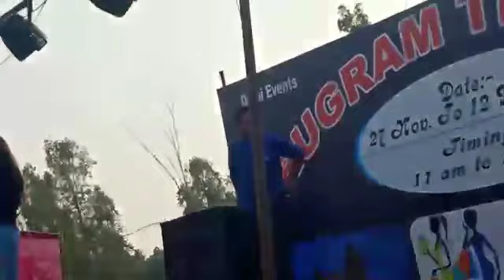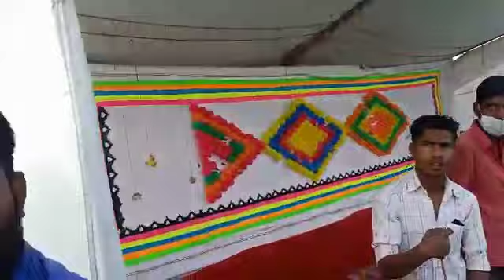Manoj chahal dance video talent hunt music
Video from Talent hunt music and dance academy